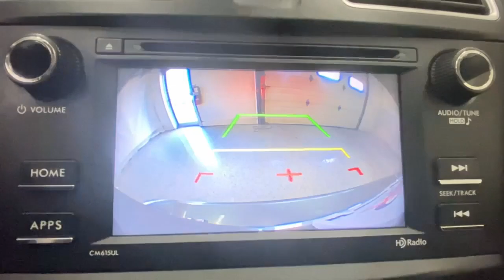2016 Subaru Impreza Rochester, Victor, Pittsford, Webster, Spencerport, NY VT45500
Jasmine Green Metallic Used 2016 Subaru Impreza 2.0i available in Rochester, New York at Auction Direct USA Rochester. Servicing the Victor, Pittsford, Webster, Spencerport, NY area.

New Brakes! AWD! Bluetooth, Backup Camera, Remote Keyless Entry, Steering Wheel Mounted Audio Controls, USB Port. This vehicle has a clean, one-owner CARFAX history report and gets 34 miles per gallon on the highway!!!